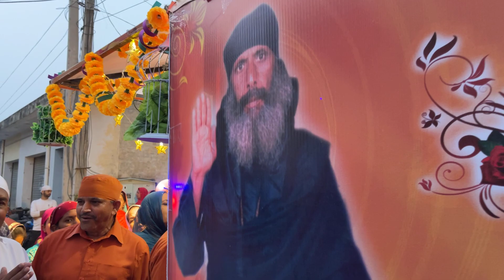Maye Ni Maye| Shabd Prabhaat Pheri